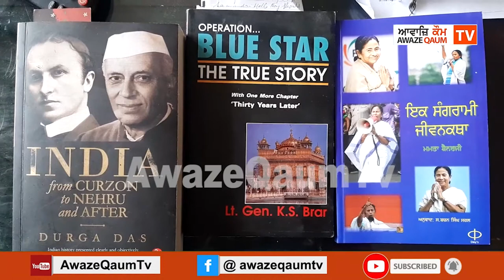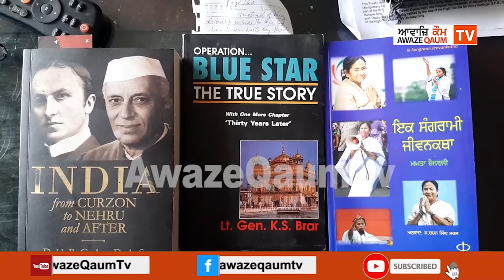ਜਾਣੋ ਜੂਨ 84 'ਚ ਸ੍ਰੀ ਦਰਬਾਰ ਸਾਹਿਬ 'ਤੇ ਹਮਲਾ ਕਰਵਾਉਣ ਵਾਲੇ ਪੰਥ ਦੋਖੀਆਂ ਬਾਰੇ ਡਾ: ਭਗਵਾਨ ਸਿੰਘ ਤੋਂ